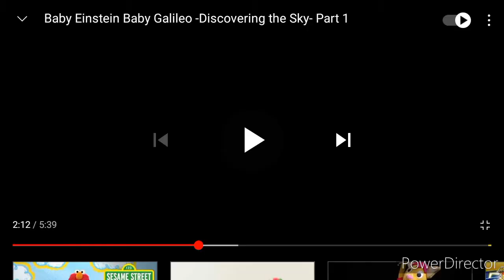My Music Video #32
Videos Used
Baby Einstein
CKN Toys
Christopher Grim 3rd Channel
Getty Images

Music Composer
Johann Sebastian Bach
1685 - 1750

Song
Harpsichord Concerto in A Major, BWV 1055

626-4
494-59
677-25
247-80
248-30
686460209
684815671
372-3

Episodes of Elmo's World
The Street We Live On